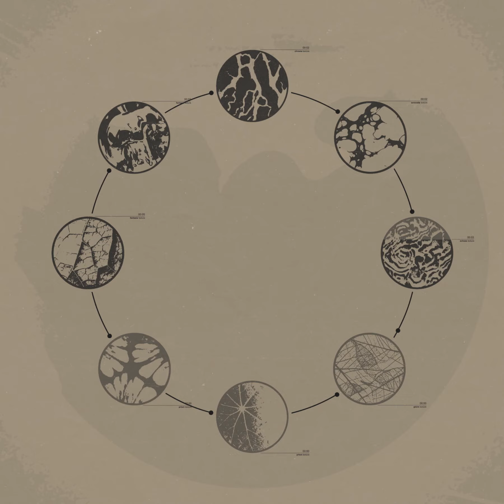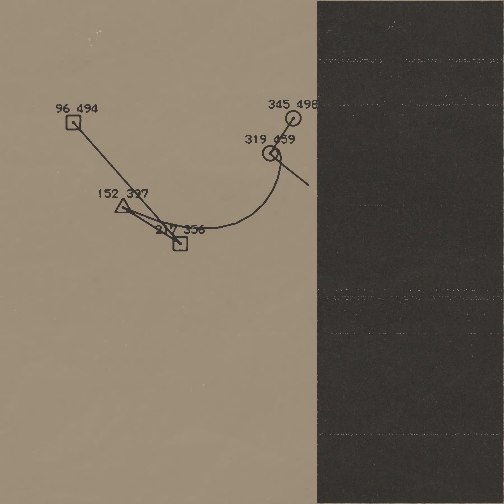Vagosrose - Lynett (Multi-Kit) [UNKWN Sounds]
Vagosrose - Lynett multi-kit out now!

"musical representation of nature is may considered as a contemplative act that can become a gateway to a world of countless shades of human feelings and thoughts, which can only be found, it would seem, in one's own mind. But the most incredible thing about art of music is to have a possibility let others see the world the way you see it, to let others feel this world the way you feel it through melody, rhythms and sounds, because music is a language that the whole world can speak".
(с) Lynett (@celestial.rift)

— the entire contents of this multi-kit stays in pure symbiosis with nature, creating that exceptional lively atmosphere, special plot, a way to convey this indefinite feeling with many shades deep inside. Each sound is woven from particles of the heart and soul of the world, embodying its most charming face of a life form.
Let your compositions became brightest and most alive. Create your own world and reveal its grace and majestic with unique sounds from "lynett" multi-kit.

— 54 original one shots, 28 phrases, 21 percloops (+hits), 16 drumloops, 67 harmonics and textures, 15 ambient and vinyl noises, (bonus) 12 samples composed by me and friends.

— 248 .wav in total.
available now on @unkwnsounds

artwork and frame by frame animation by me.

s/o @lostfvcelive, @renzy.mm, @celestial.rift